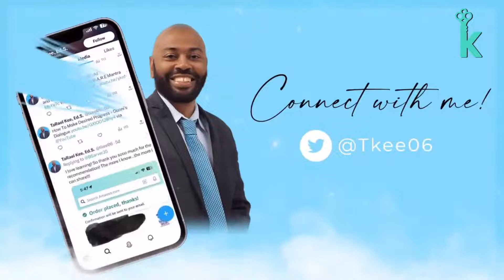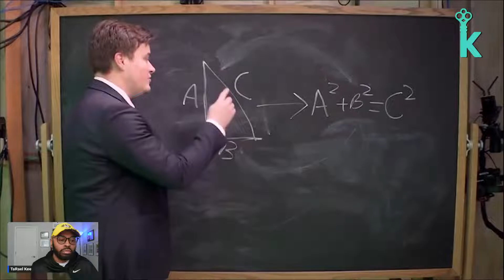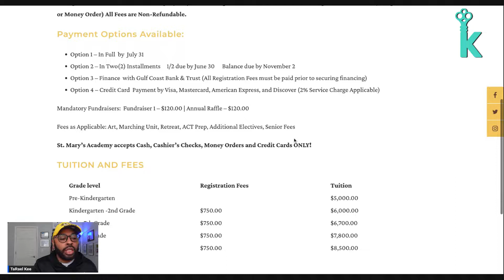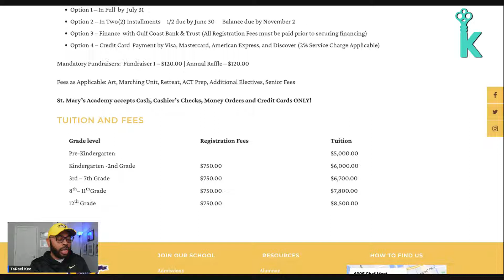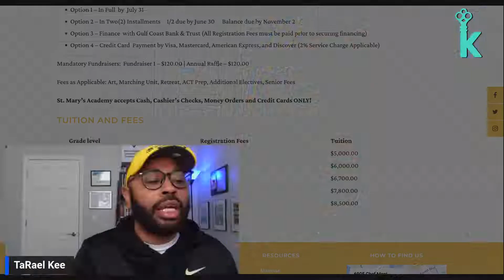Two High School Students Just Solved a 2000 Year Old Unsolved Math Problem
Check out this incredible math discovery by two high school students from New Orleans! Calcea Johnson and Ne'Kiya Jackson, students at St. Mary's Academy, have proven Pythagoras' Theorem without circular logic, something that hasn't been done by mathematicians for 2,000 years! They presented their findings at the American Mathematical Society's Annual Southeastern Conference, where they were the only high school students in the room. Their groundbreaking achievement has caught the attention of the media and is being hailed as an example of Black excellence. Watch the video to learn more about their amazing accomplishment!